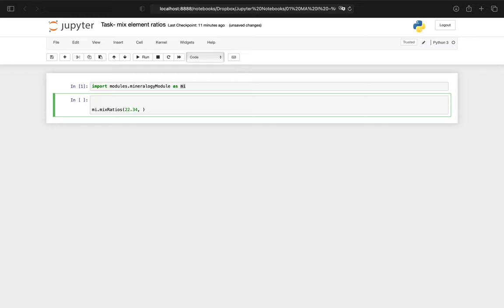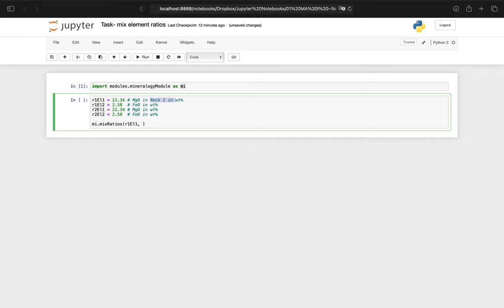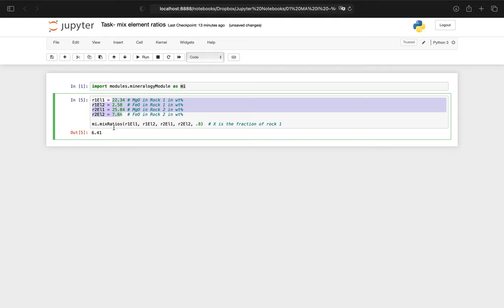Task- Building a command for ratio mixing